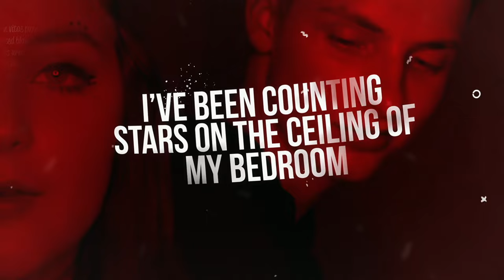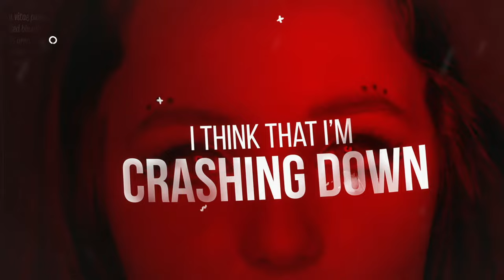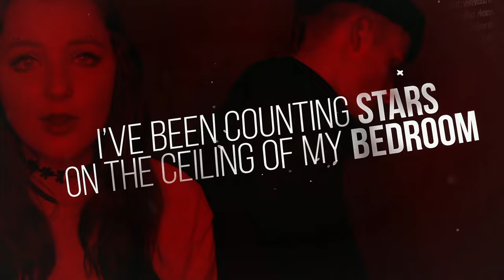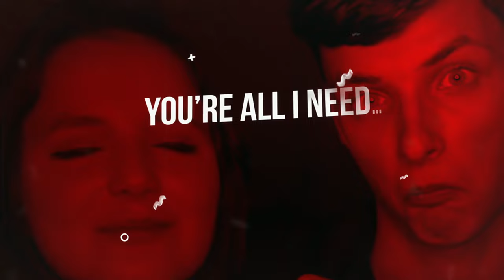Chris Porter - Crashing Down (Lyric Video) ft. Alithea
Music video by Chris Porter performing Crashing Down. (C) 2017 Mind The Floor Limited under exclusive license to fine. (a unit of Sony Music Entertainment Germany GmbH)